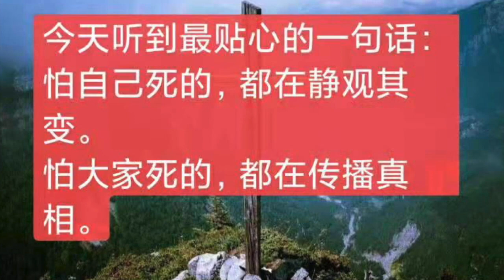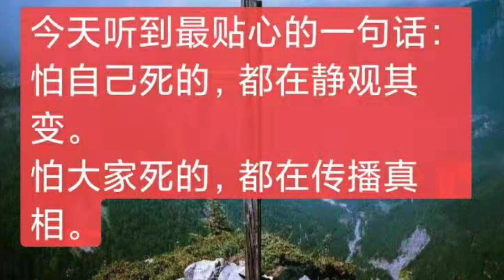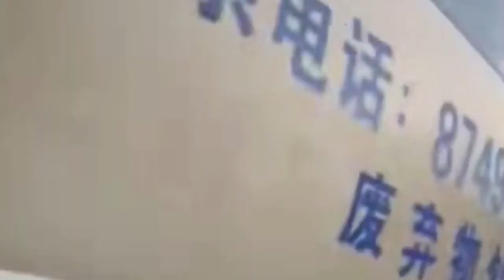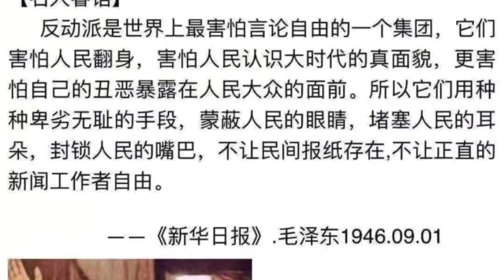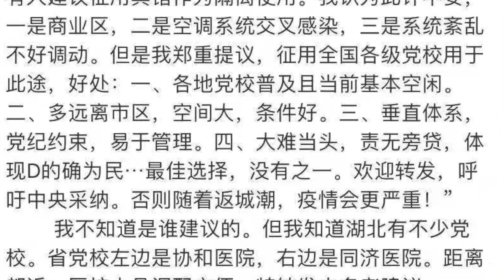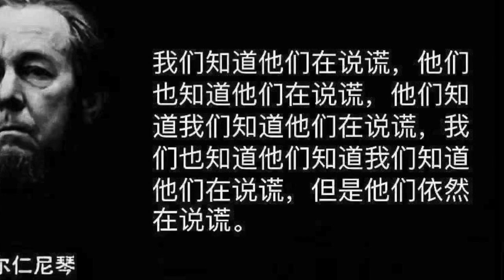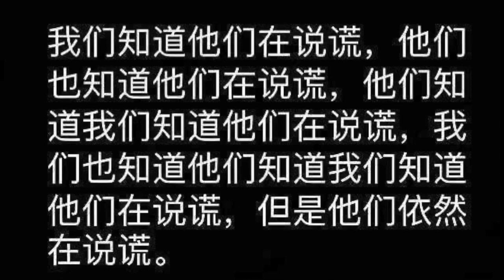中国坐牢贪官患病现身香港？揭开监狱密云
香港网友怀疑近日在香港酒店里患病的一位老者是2017年被判入狱15年的原武钢董事长邓崎琳，因为孙小果案，让人们都很关注中国的监狱迷云，本期林林七与大家聊一聊。
打赏支持007自由发声paypal
中国人为什么不讲理之一